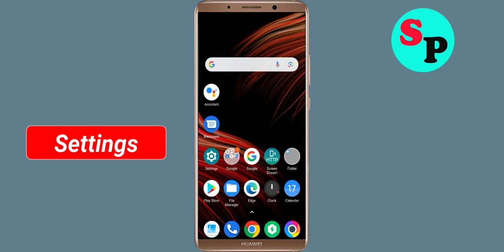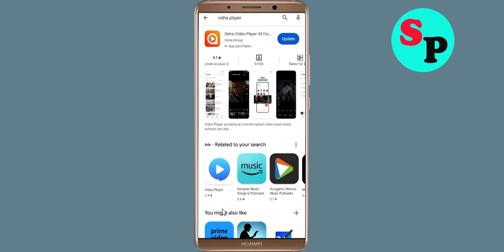Fix Unfortunately Visha Player App Has Stopped Issue in Android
Fix Unfortunately Visha Player App Has Stopped Issue in Android mobile phone

In this video, i will show you how to Fix Unfortunately Visha Player App Has Stopped Issue in Android || Fix Visha Player App Not Open Problem Android. If you are facing same problem in your android mobile phone it will help you a lot.

e). Scroll to and tap Visha Player App
g). Tap Clear data button, then Visha Player App.

h). Tap Uninstall Visha Player App, then Visha Player App.